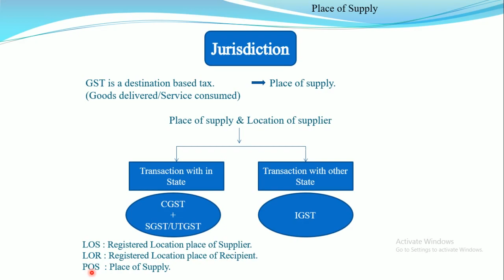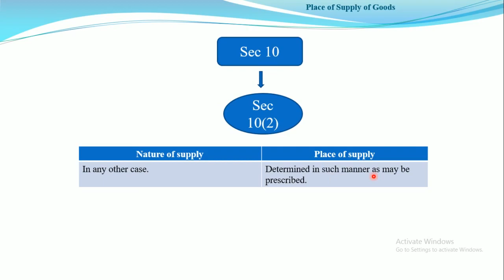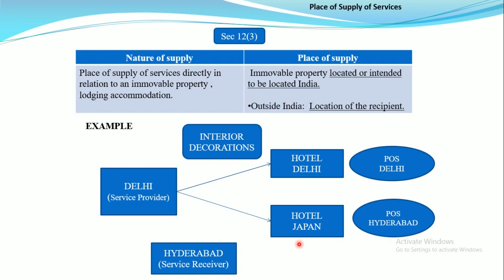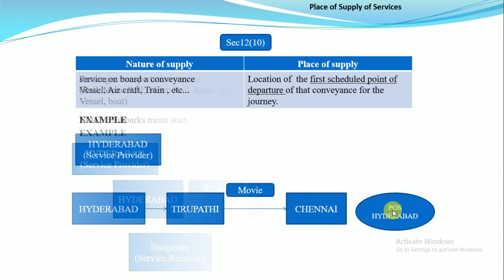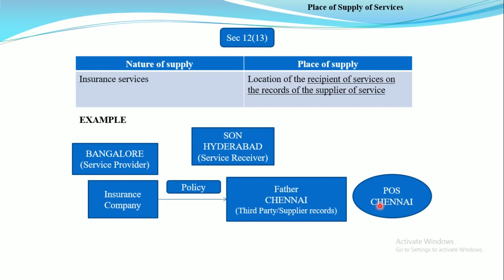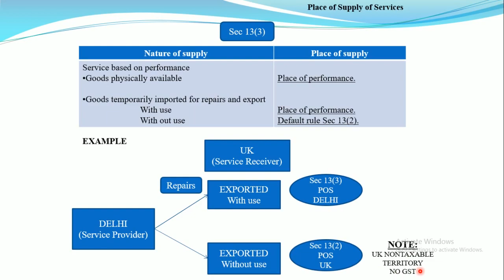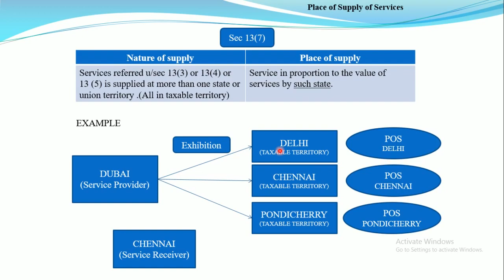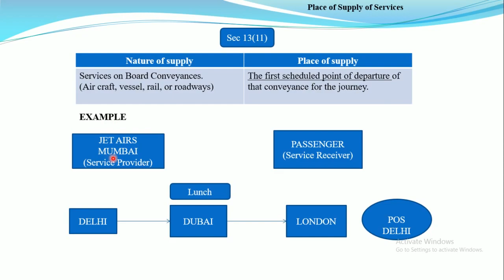POS Quick Revision under GST l Place of supply details l Cma Final Revision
GST Fillings
TDS Fillings
ROC Fillings
MSME Registration
Labour Licence

All Income Tax & Gst Updates available in Telugu.
Some topics related Ca Final.